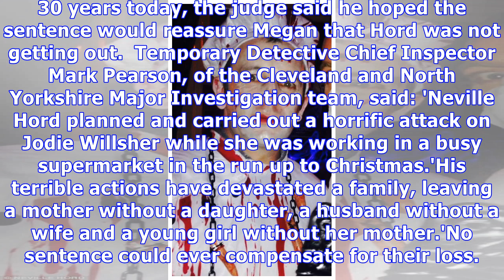Knifeman, 44, pleads guilty to murder of Skipton Aldi worker